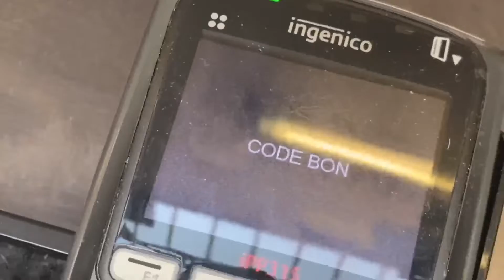Little Kim in PARIS VLOG 🇫🇷 | Le Cordon Bleu Workshop, Ritz Paris, Pullman Hotel, Musée du Louvre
Hey everyone!
I had the best week in Paris with my best friend in the world!
I hope you enjoy the video with us! Love you all :)

- mess i made by pizza rat
- live in the moment by we are the good Artlist
- to edinburgh by ian post
- live in the moment by we are the good
- status by jamie bathgate